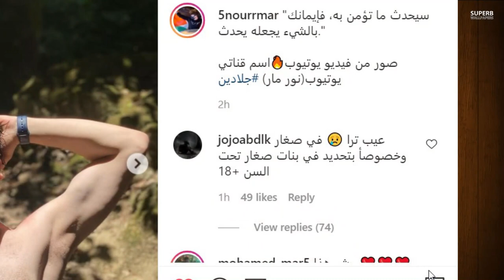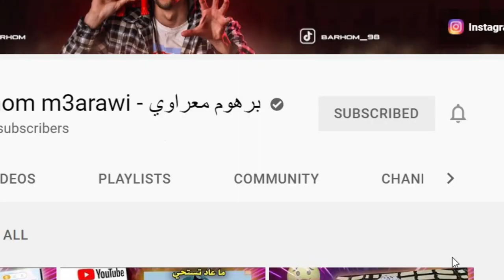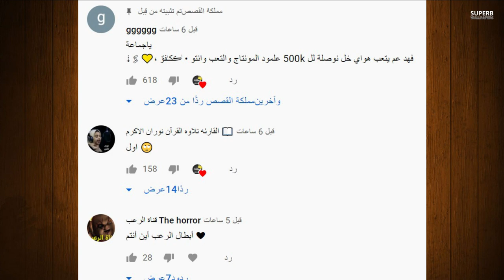قمر مار تعود لفريق نور مار وكشف حقيقة علاقة ايمو مار ويارا مار ونارين بيوتي تفضح نور فريق نور مار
حسابي الانستا
لاعلانات والدعاية